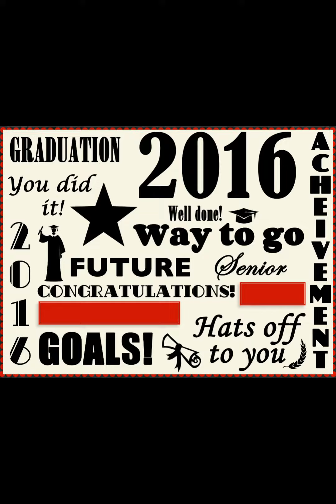OH OBAMA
REMEMBERING BARACK OBAMA THE FIRST AFRICAN AMERICAN PRESIDENT.